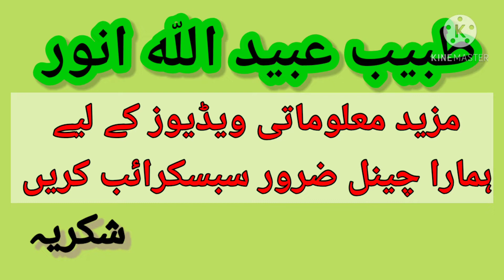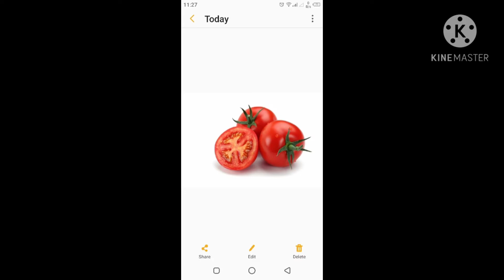Tomato ke posheeda raaz aur kamalat!tamatar ke faidey aur nuqsanaat